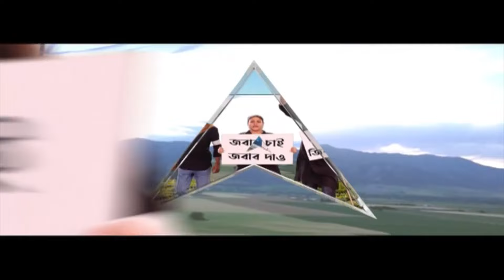Lok Sabha Elections 2024: ভোটের পরে অশান্তির ছবি বোলপুরে। ABP Ananda Live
ABP Ananda Live: এবার ভোটের পরে অশান্তির ছবি ধরা পড়ল বোলপুর (Bolpur) পুরসভার ১৫ নম্বর ওয়ার্ডে। বুধবার বিজেপি কর্মীর বাড়ির রান্নাঘর পুড়িয়ে দেওয়া, বাড়ির সামনে প্লাস্টিকের কঙ্কালের মাথা ঝুলিয়ে রাখার অভিযোগ ওঠে তৃণমূলের বিরুদ্ধে। যদিও সমস্ত অভিযোগ অস্বীকার করেছে তৃণমূল।